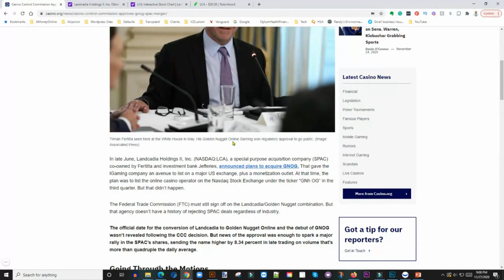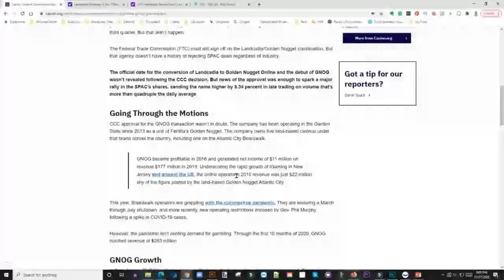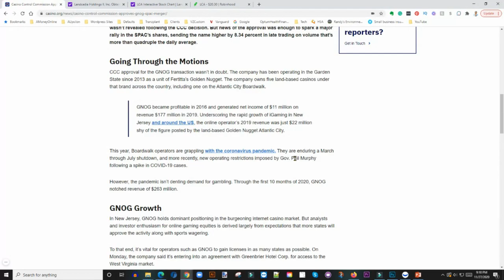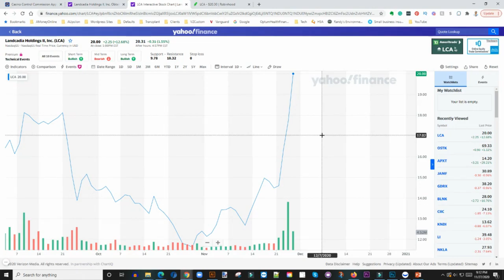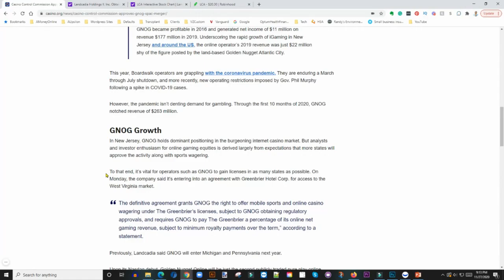LCA STOCK - WHY THIS MIGHT BE THE TIME TO BUY (Golden Nugget Online Wins New Jersey Approval)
My Favorite Investing Book
My Favorite Personal Development Book

Based in Minneapolis
Mr. V